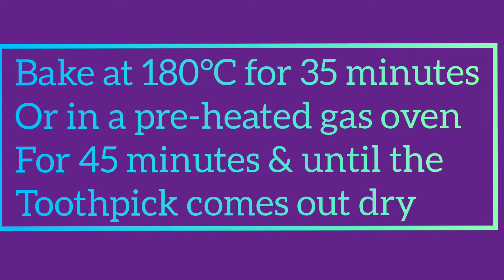BANANA BREAD RECIPE in 5 minutes | No Dairy recipe | No milk banana bread | Easy Bakes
Banana Bread is the most tried our recipe during this Quarantine period and I decided to share one with you. I omitted milk in this recipe to make it dairy free.

This recipe works well with over ripe bananas as they make the bread sweeter. Incase you're not a sweet tooth, you can use 4 table spoons of sugar instead of half a cup. I also added cinnamon powder to enhance the flavour but it's completely optional.

Ingredients:
*DRY*

1 and 1/2 cup of all purpose flour
1 tbsp cinnamon powder
1/2 tbsp baking powder
2 pinches of salt

*WET*

2 medium sized ripe bananas
1 medium sized egg
1/2 cup of sugar
1/4 cup of vegetable oil
1 tsp vanilla essence

*METHOD*

Mix the wet ingredients using a blender or a hand mixer. You can also use a whisk but first mash the bananas until smooth using a fork. Remove any lumps remaining after mixing the wet ingredients.

Sift the dry ingredients first and mix through till they are evenly distributed. Proceed to add the dry ingredients to the wet ingredients and fold them together.

Place the mix in a dusted baking tin and bake in a pre-heated oven for 35 minutes at 180°C. Check if its ready by inserting a toothpick and if it comes out dry you know its ready. Wait to cool and go around it with a knife to ensure its not stuck on the sides of the tin.

This recipe serves 4 and is best served when cold.

Musician: @iksonofficial

Happy Baking 🖤